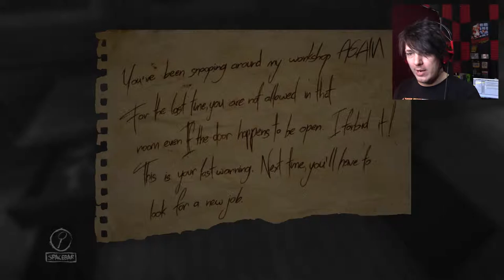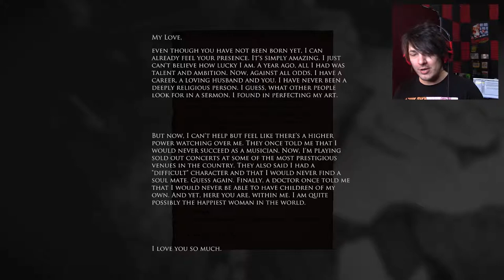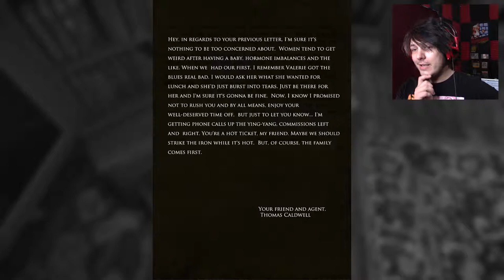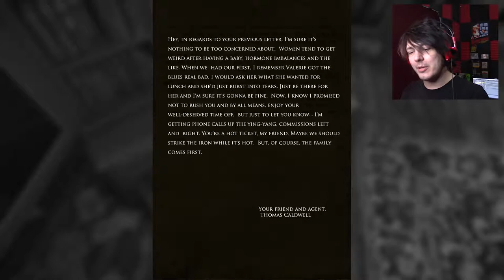Different Strokes for Different Folks | Layers of Fear (part 3)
More of the sudden jumps!!

Wanna send me stuff? Send it here:
United States